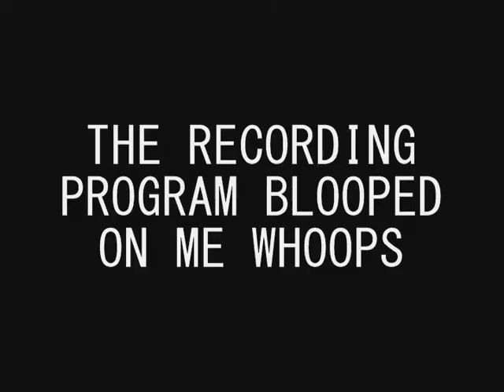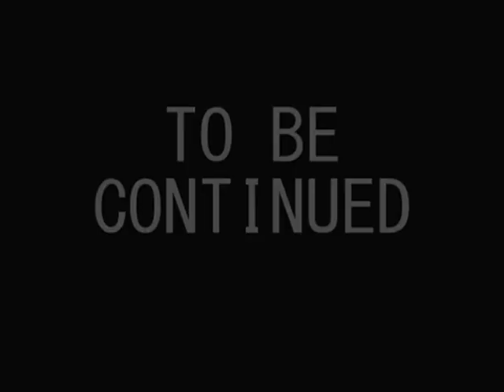Mass Effect vs Mooks [PART 5: THE CITADEL 3]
time to start kicking Saren's ass

Song: Reactions by Tristam & Rogue